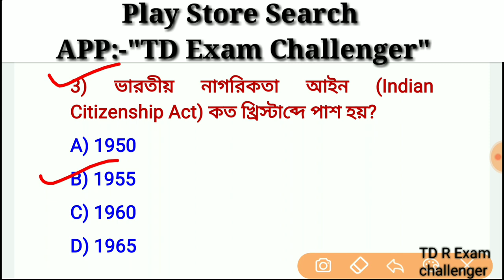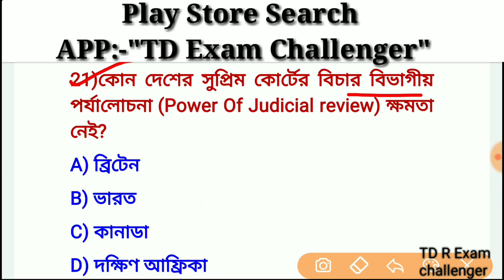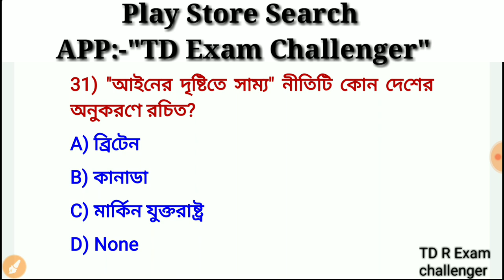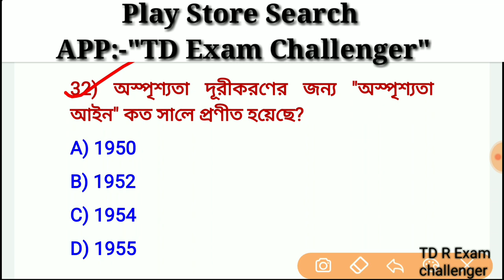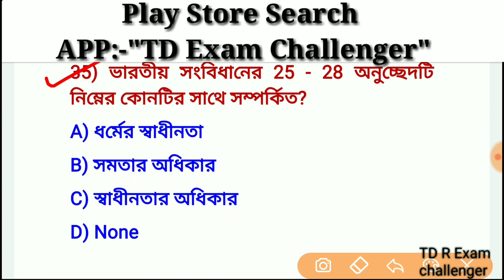ভারতের সংবিধান -03 | Target Abgari Main ,WBP 2020 , KP 2020 ,Rail, General knowledge class #04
প্লে স্টোরে সার্চ করুন - "TD exam challenger "

Application Name - "Td exam challenger "